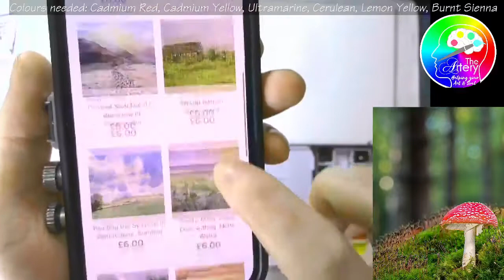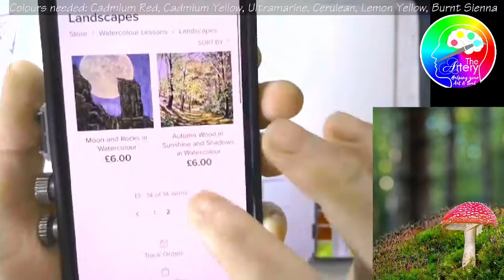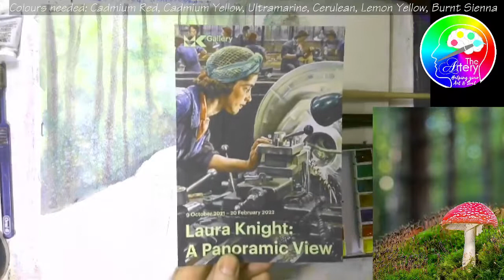Fly Agaric Toadstool in Watercolour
Learn how to paint this lovely fly agaric toadstool step by step. Also learn what a 'cauliflower' is in watercolour, and how to make one on purpose!

Filmed live and unedited on 04/11/21